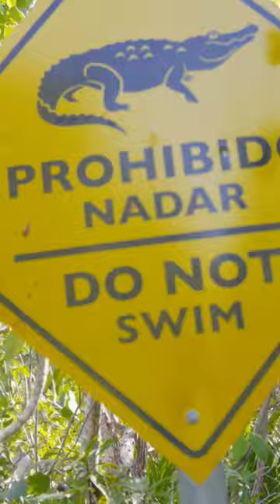Amazing Find SCUBA Diving Cenote!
We couldn't find a safe place for Leila's first SCUBA lesson. So we did this.  No crocodiles were harmed in the making of this video.